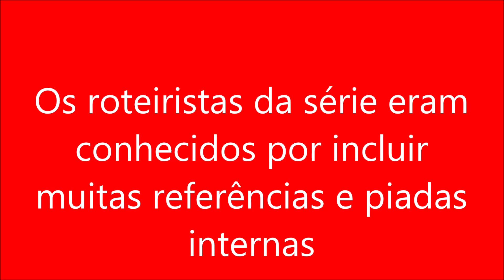Os roteiristas da série eram conhecidos por incluir muitras referências e piadas internas